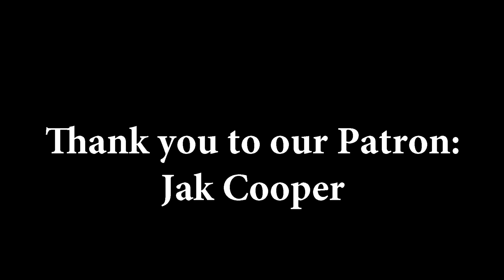Manly Hug by TheSweetCorn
Aren't those pokemon electric too? I'd imagine the water type is in for a shock.

Huge thanks to TheSweetCorn for letting us dub your comic.